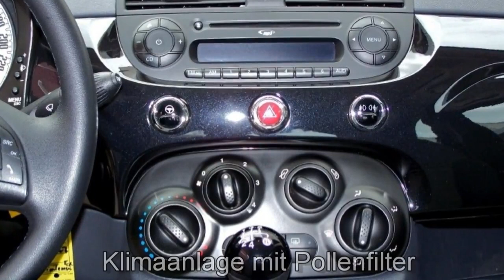Fiat Hamburg 500C schwarz 09875123 FCA Motor Village Hamburg jetzt Stell